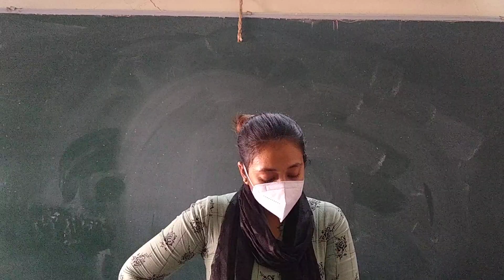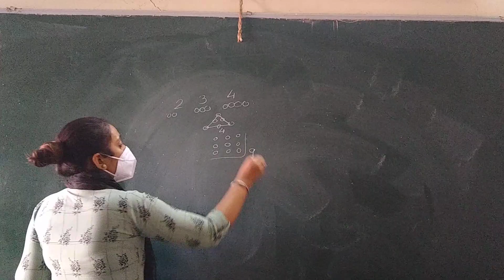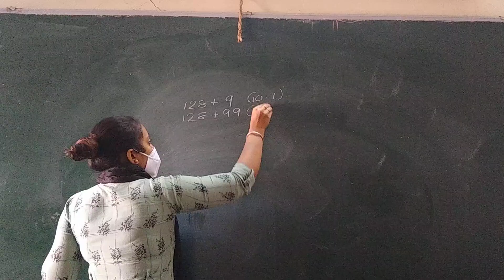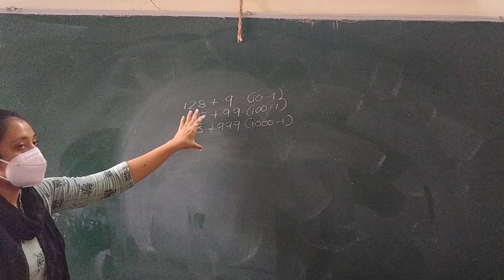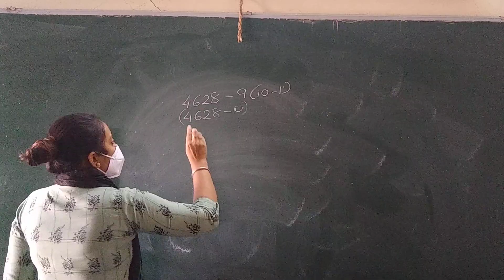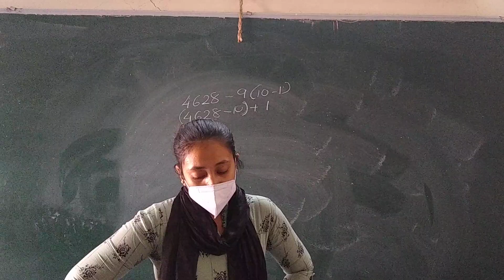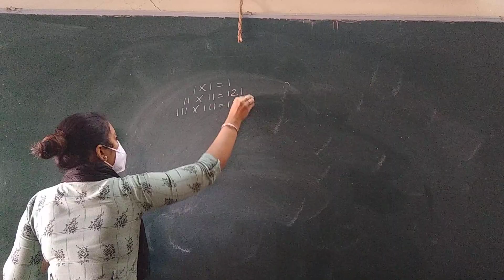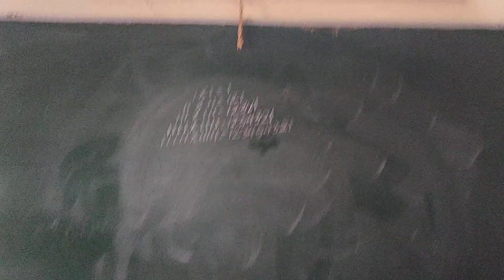C.P. Kotak Memorial Primary School 6th Maths